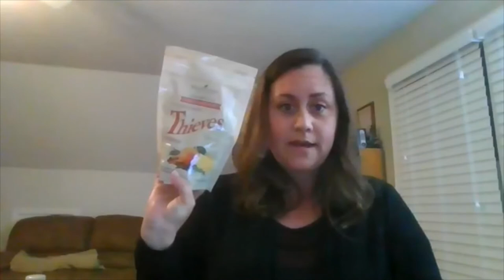All Things Thieves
Learn how to ditch the harsh toxins and clean with a safe alternative.  It's easy with Thieves products.